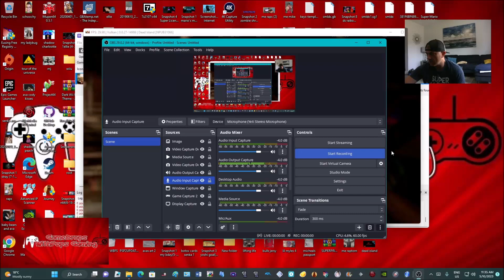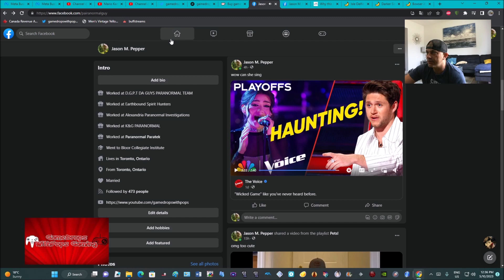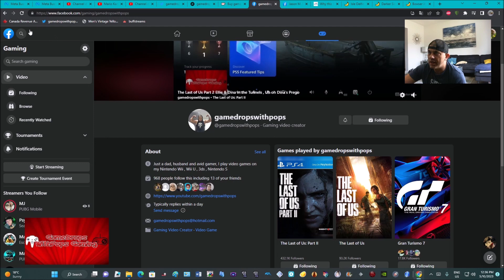Dead Island RPSC3 PS3 Emulator Logan's Run Zombie Killfest Pt 3 Powering Up The Light House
Just felt like kicking some zombie heads in , busting out Dead Island on the PS3 Emulator RPSC3 , I chose Logan as my character and got the first few missions done .

Logan found some gas cans for a dude named Harlan also helped Marcus bring light back to the lighthouse